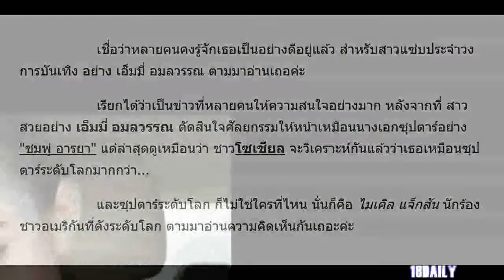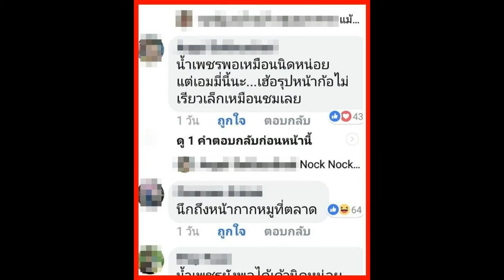เอ็มมี่ อมลวรรณ โดนชาวเน็ตวิเคราะห์ หน้าไม่เหมือน ชมพู่ อารยา แต่เหมือนซุปตาร์ระดับโลก!